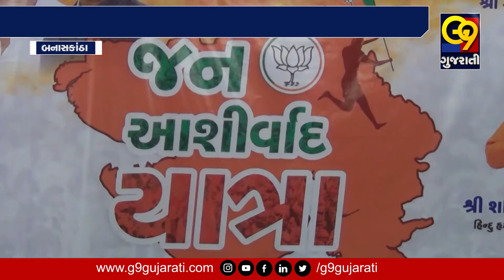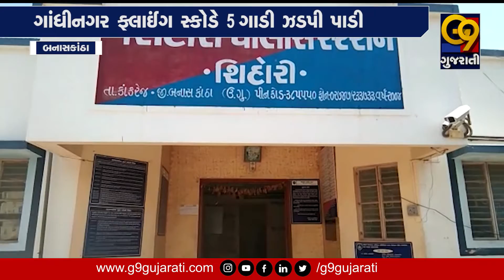જૂઓ ગુજરાતના મહત્વના સમાચારો....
Watch News Of Gujarat

G9 Gujarati, the most trusted broadcast, delivers real unedited coverage and conversations to audience.